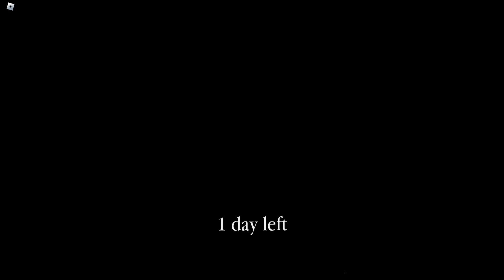Roblox: The Smiles Family: Night Watch Level 2 [no commentary]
yes. a real game probably based off of observation duty about a killer dog